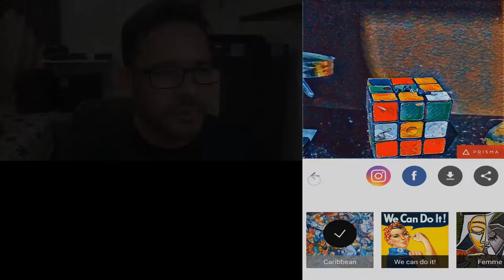Prisma APK IOS e Android (edição de fotos) ( photo editing )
Artisto – filtros de video